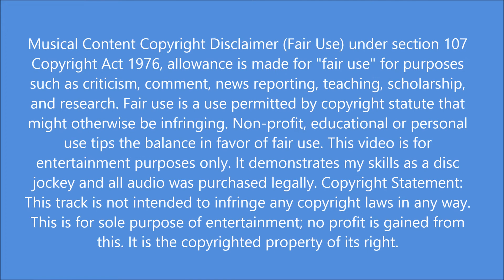ANGEL BABY Troye Sivan Feat KJay da DeeJay Beatmix 2022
It demonstrates my skills as a disc jockey and all audio was purchased legally. Copyright Statement: This track is not intended to infringe any copyright laws in any way. This is for sole purpose of entertainment; no profit is gained from this. It is the copyrighted property of its right.